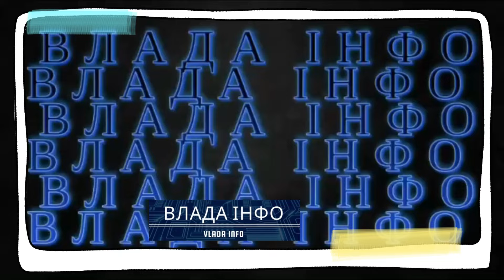ЗЕЛЕНСЬКОГО ЗДАЛИ! КОРУПЦІОНЕР ГРАБУВАВ! ЗДАЛИ ЗРАДНИКА! ВСЯ УКРАЇНА ШОКОВАНА!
ЯК ПОВІДОМЛЯЄ ТЕЛЕГРАМ КАНАЛ ТОПОР В ДЕРЖАВІ ЗДАЛИ ЗЕЛЕНСЬКОГО!